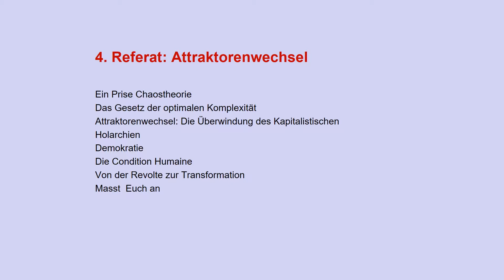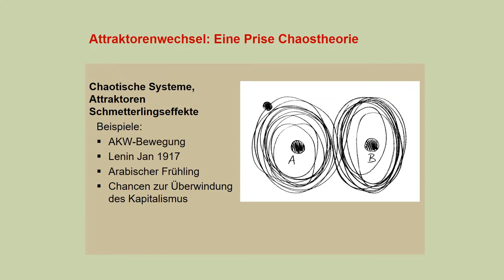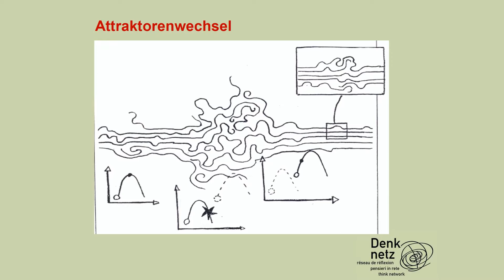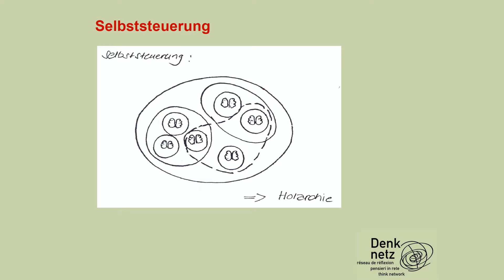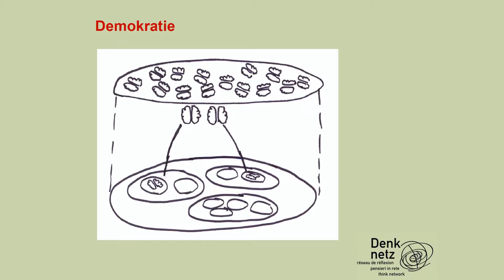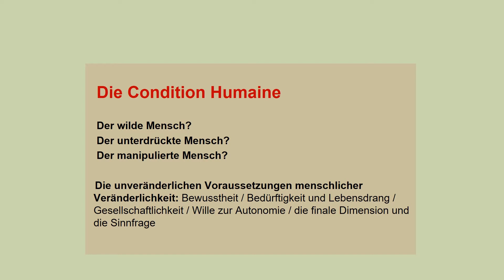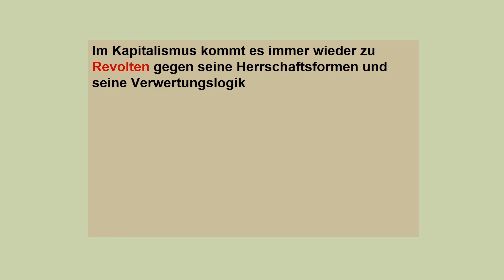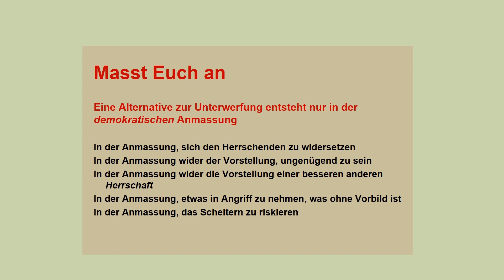Attraktorenwechsel | 4. Referat | Beat Ringger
Das Referat wurde am 30. Oktober 2017 von Beat Ringger in der Vortragsreihe "Grundfragen emanzipatorischer Politik" gehalten.

Sozialismus, starke Demokratie, Care-Gesellschaft, universelle Menschenrechte: Wie sehen Alternativen zu Kapitalismus, Ausbeutung und Ökonomisierung aus? Wie hängt dabei unser alltägliches Leben mit dem gesellschaftlichen Ganzen zusammen? Was braucht es, damit Menschen ihre Potenziale besser zur Entfaltung bringen? Wie kommen wir dahin: Reform, Transformation, Revolution?

Flyertext

Linke Politik ist emanzipatorische Politik und orientiert sich an den Grundwerten Freiheit, Gleichheit, Solidarität und an der partizipativen Demokratie. Die Frage nach politischer Emanzipation hat schon Marx 1843 gestellt. Er meinte: „Wir müssen uns selbst emanzipieren, ehe wir andere emanzipieren können“. Doch dies ist bis heute nicht geschehen: Ungleichheit, Ausbeutung und Unterdrückung halten sich hartnäckig und nehmen teilweise noch zu. Das stellt uns vor einige Grundfragen:

Analysieren wir die bestehenden Verhältnisse genau genug? Welche gesellschaftlichen Alternativen dazu gibt es? Wie funktionieren Herrschaftsverhältnisse und wie beeinflussen Herrschende das Denken der Beherrschten? Welches sind die konkreten Hebel der Veränderung: Bewegungen, Streiks, Wahlen, Selbstorganisation, Alternativen von unten, Bildung? Wie werden diese Fragen innerhalb der Linken diskutiert?

Zum Referenten

Beat Ringger ist geschäftsleitender Sekretär des Denknetzes, ehemaliger Zentralsekretär der Gewerkschaft VPOD und Autor des Buches „Maßt euch an! Auf dem Weg zu einem offenen Sozialismus“.